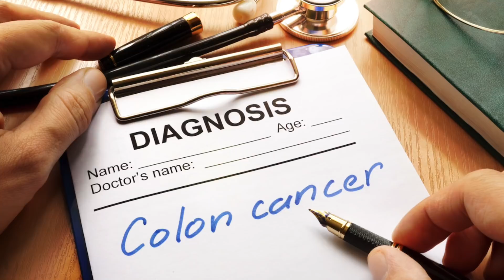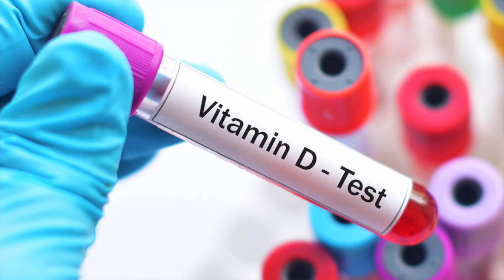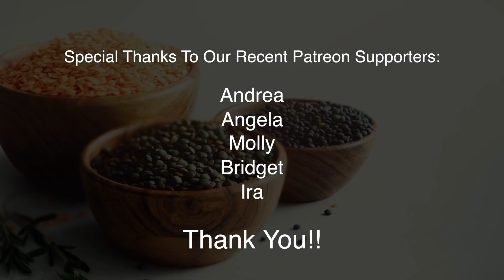Vitamin D and Cancer–New Information!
Recent studies are showing the benefit of vitamin D levels and a couple of the most common cancers.  Learn more about the connection!  Also, learn about a food that's been found to dramatically lower blood glucose levels!